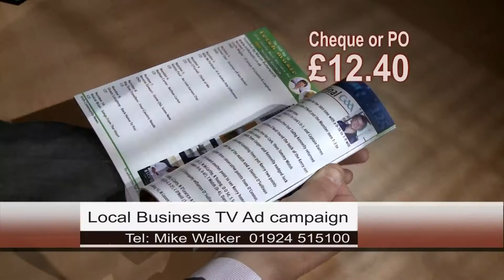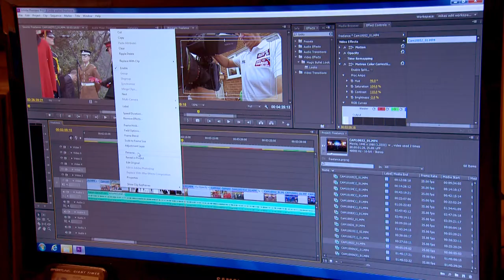Mike Walker freelance camera operator / editor Showreel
My apologies for this being over 10 years years out of date, I will get round to it eventually.
Filmed, edited & produced by Mike Walker.
A compilation of various, previous freelance events.

Mike is now retired from professional video production